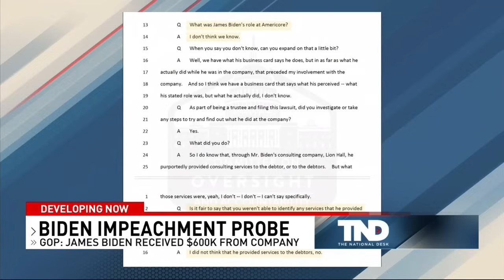GOP to review final report on Biden document investigation amidst Biden impeachment probe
Congressional Republicans wait to review the final report from the special counsel investigating President Joe Biden's alleged mishandling of classified records amidst developments in the Biden impeachment inquiry.

TND covers content from Sinclair's stations in:
Abilene-San Angelo, TX : KTXS
Albany, GA : WFXL
Albany, NY : WRGB
Amarillo, TX : KVII
Asheville, NC : WLOS
Austin , TX : KEYE
Bakersfield, CA : KBAK/KBFX
Baltimore : WBFF
Beaumont, TX : KFDM/KBTV
Birmingham, AL : WBMA
Boise, ID : KBOI/KYUU
Bristol, VA : WCYB
Cedar Rapids, IA : KGAN/KFXA
Champaign, IL : WCCU
Charleston, SC : WCIV
Charleston, WV : WCHS/WVAH
Chattanooga, TN : WTVC
Cincinnati, OH : WKRC/WSTR
Columbia, SC : WACH
Columbus, OH : WSYX/WTTE
Dayton, OH : WKEF/WRGT
El Paso, TX : KFOX/KDBC
Eugene, OR : KVAL/KMTR
Eureka, CA : KAEF
Flint, MI : WEYI/WBSF
Fresno, CA : KMPH
Gainesville, FL : WGFL
Green Bay, WI : WLUK
Greenville-New Bern, NC : WCTI
Harlingen, TX : KGBT
Harrisburg, PA : WHP
Jefferson City, MO : KRCG
Johnstown, PA : WJAC
Kalamazoo-Grand Rapids, MI : WWMT
Kirksville-Ottumwa, IA : KTVO
Las Vegas, NV : KSNV
Lewiston, ID : KLEW
Lincoln, NE : KHGI/KWNB
Little Rock, AR : KATV
Lynchburg, VA : WSET
Macon, GA : WGXA
Medford, OR : KTVL
Mobile, AL : WPMI
Myrtle Beach, SC : WPDE
Nashville, TN : WZTV
Oklahoma City : KOCB/KOKH
Pasco, WA : KEPR
Pensacola, FL : WEAR/WFGX
Portland, ME : WGME/WPFO
Portland, OR : KATU/KUNP
Providence, RI : WJAR
Quincy-Hannibal, IL : KHQA
Redding-Chico, CA : KRCR
Reno, NV : KRNV/KRXI
Rochester, NY : WHAM
Salt Lake City : KUTV
San Antonio, TX : KABB/WOAI
Savannah, GA : WTGS
Seattle, WA : KOMO/KUNS
Sioux City, IA : KMEG/KPTH
South Bend, IN : WSBT
Springfield, IL : WICS
Steubenville, OH : WTOV
Syracuse, NY : WSTM
Toledo, OH : WNWO
Traverse City, MI : WPBN
Tulsa, OK : KTUL
Washington DC : WJLA
West Palm Beach, FL : WPEC
Wilkes-Barre, PA : WOLF
Yakima, WA : KIMA